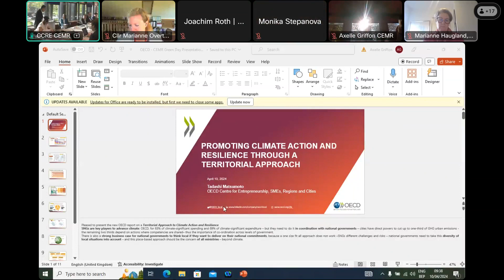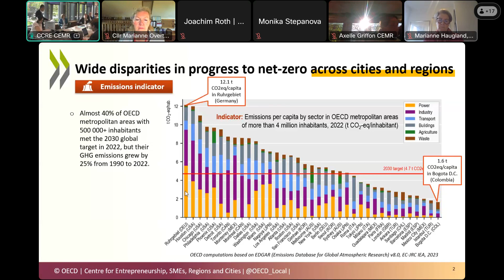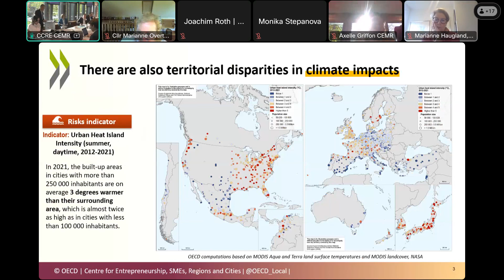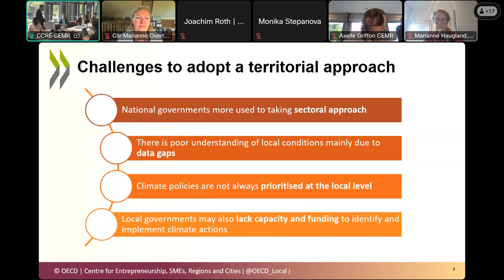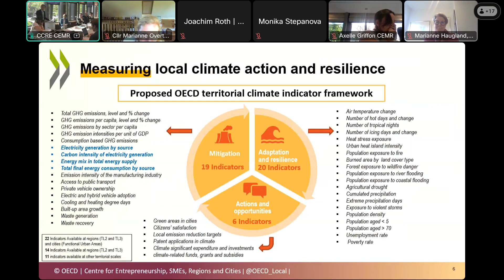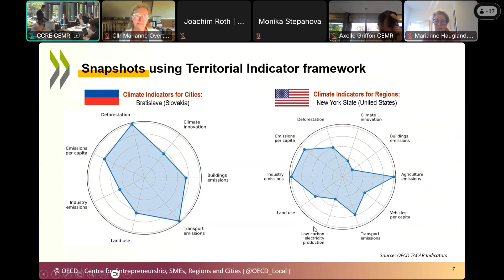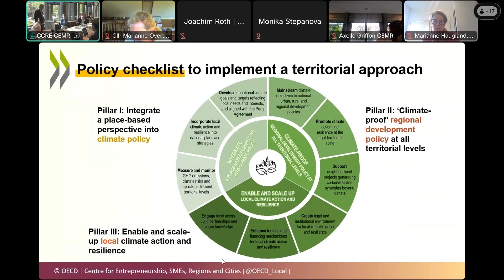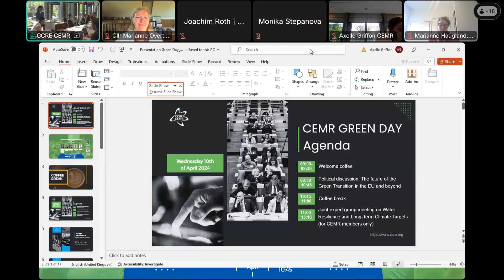CEMR Green Day - The Future of the Green Transition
Local Strategies and Actions for a Better Tomorrow

In this session, you will find the OECD's insights and recommendations for local policy-making related to climate action and environmental resilience. Thereby, bringing together local and European elected representatives, CEMR members as well as additional stakeholders.